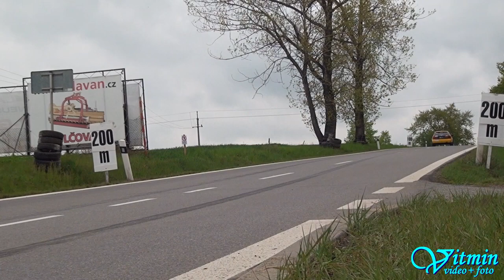Jiří Kadleček - Honda Civic 1,6 VTi - XXXVIII. Zámecký vrch 2019 - Náměšť nad Oslavou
Jiří Kadleček si na voze Honda Civic 1,6 VTi dojel v nedělním závodě pro zlato ve třídě S1-1600 na XXXVIII. Zámeckém vrchu 2019 v Náměšti nad Oslavou. Retardér před cílem neopomněl trochu popostrčit ;)